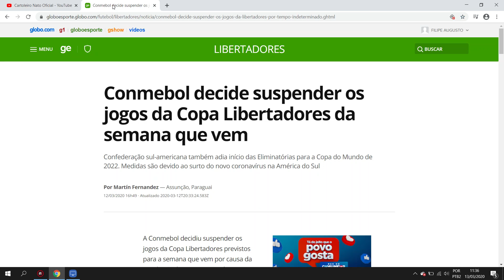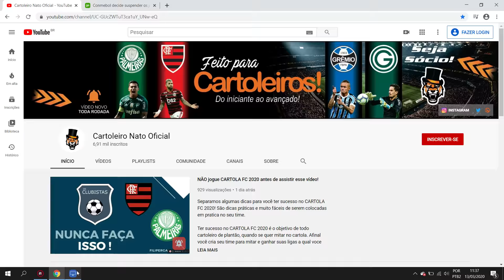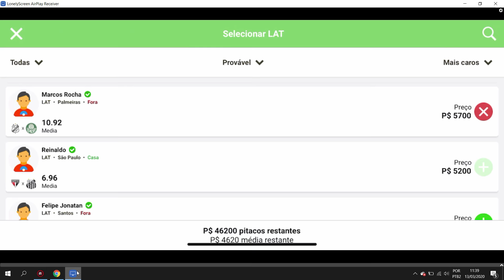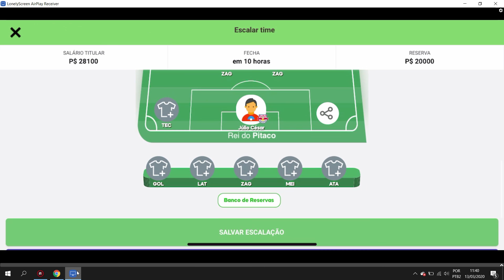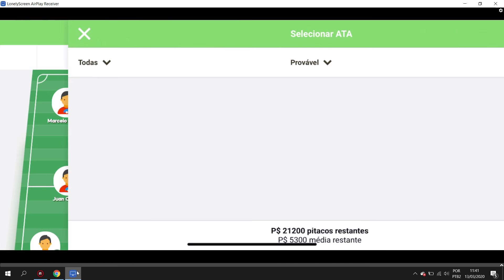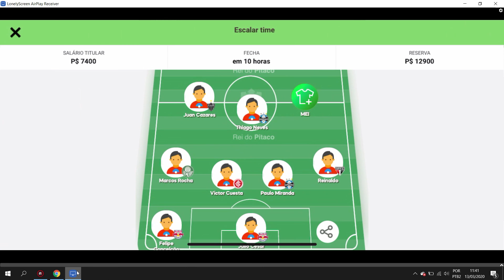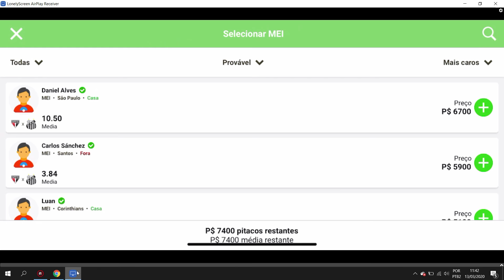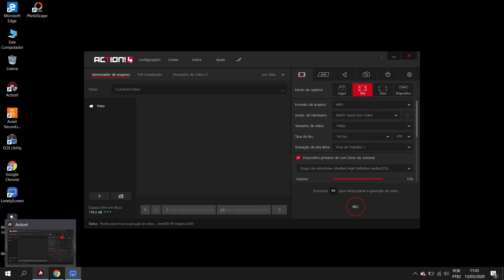Rei do Pitaco I Rodada 10 I CARTOLA FC ESTADUAIS 2020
Separamos algumas dicas para você ter sucesso no CARTOLA FC ESTADUAIS 2020! São dicas práticas e muito fáceis de serem colocadas em pratica no seu time.

Ter sucesso no CARTOLA FC ESTADUAIS 2020 é o objetivo de todo cartoleiro de plantão, quando se quer mitar no cartola. Afinal você cria seu time para mitar e ganhar suas ligas a qual você participa.

Assim como você cartoleiro iniciante, o Cartoleiro nato errou muitas vezes ate aumentar muito suas pontuações no CARTOLA FC ESTADUAIS 2020 (talvez seja por isso que o canal chegou em + DE 3150 pontos em 2 anos seguidos), por isso separamos essas dicas infalíveis para mitar sempre com o canal.
O melhor é que essas dicas de como mitar no CARTOLA FC ESTADUAIS 2020 são para colocar na prática já! Veja as dicas e faça seu time crescer a partir de agora =D

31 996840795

Seja bem-vindo(a) ao canal Cartoleiro Nato Oficial!

Com vídeos semanais, o canal é apresentado por Filipe R Gamer e tem como objetivo compartilhar de uma forma simples e direta um rico conteúdo para jogadores de Cartolafc. Queremos inspirar essas pessoas para que consigam produzir um melhor time, melhorarem seus desempenho, crescerem nas ligas e levarem suas conquistas  adiante.

O canal também faz parte do Programa de Plano de socio ouro , contribuindo para o crescimento dos cartoleiros mais fanaticos!